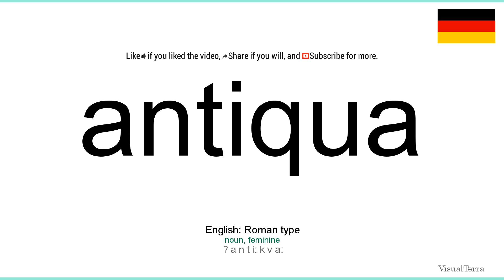How to pronounce: Antiqua (German)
How to pronounce antiqua in german
Wie antiqua ausgesprochen Deutsch
Die deutsch aussprache von dem wort antiqua.
Cómo pronunciar antiqua en aleman
Comment prononcer antiqua en allemand
Come pronunciare antiqua in tedesco